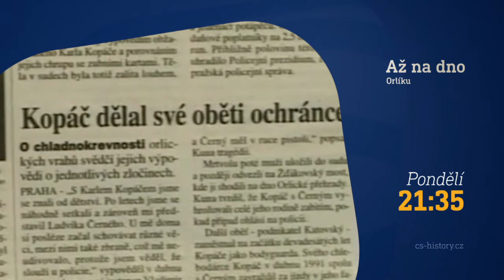Až na dno Orlíku (15.7.2024 v 21:35 na CS HISTORY)